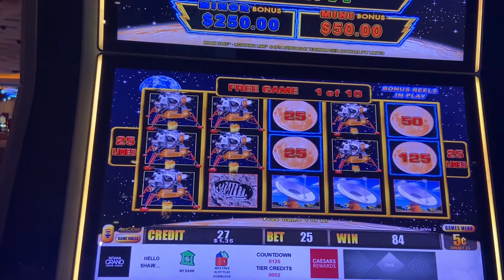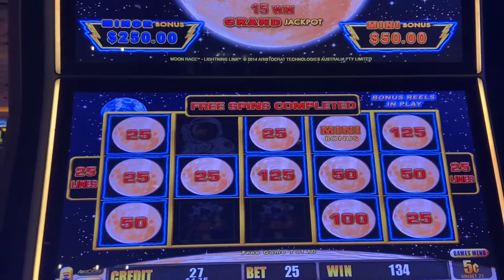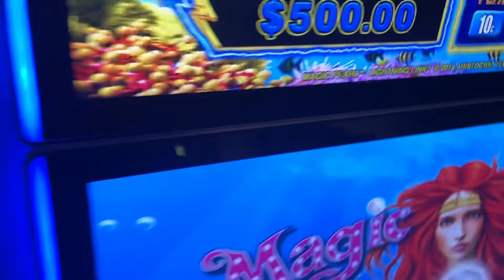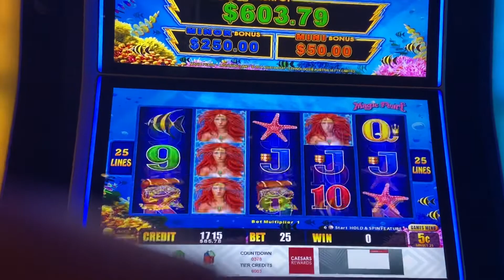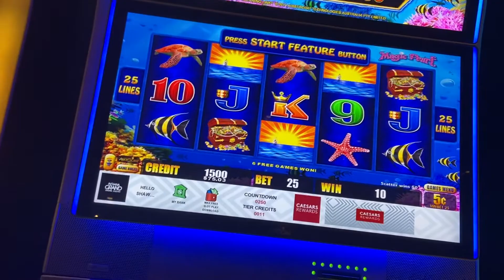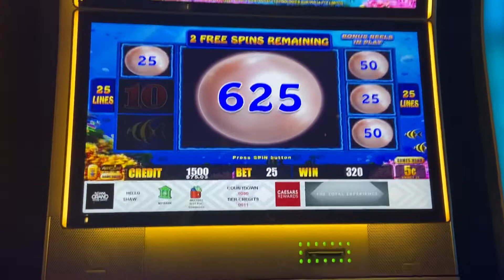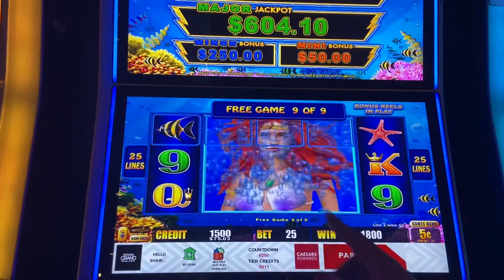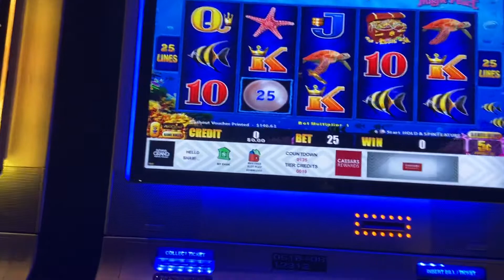Lightning Link Moon Race!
All proceeds go towards my gambling play and a shout out. Stay blessed!😘